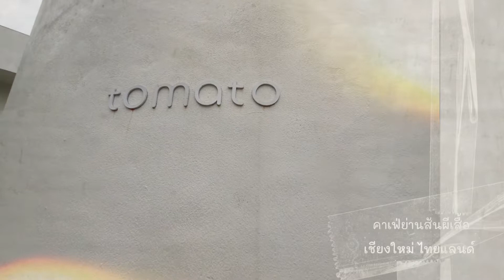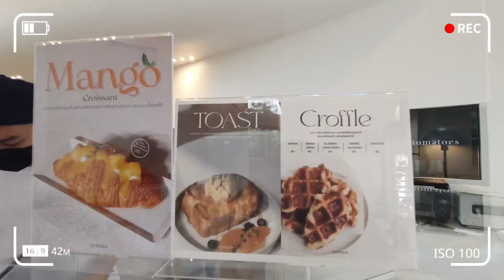Ep.062 หาหนมกินฟินกาแฟอร่อย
EP. นี้พักเข้าครัว ออกมาหาแรงบันดาลใจ
ตามคาเฟ่สักหน่อย เผื่อจะได้อะไรกลับไปทำ
ใน Ep.ต่อไป 555 (เบเกอรี่ต้องมาแล้วหละ)

วันนี้เรา 3 คน จะพาไปร้านกาแฟย่านสันผีเสื้อ
เชียงใหม่ ไทยแลนด์จ้า
ด้วยความเชียงใหม่ร้านกาแฟเยอะมากคงต้องไป
แบบโซนนิ่งเล่นที่ละย่านข้ามฟากมากไม่ไหว
น้ำมันแพงเหลือเกิน
วันนี้เลยแพลนไว้ 3 ร้าน
มาดูกันว่าจะไปได้สักกี่ร้าน 555

ต้องบอกก่อนว่าเกดไม่ใช่สายคาเฟ่นะคะ
แค่ชอบดื่มกาแฟแบบติดงอมแงมเฉยๆ
และไม่มีความรู้เรื่องกาแฟ
แค่ชอบดื่มในแบบที่ตัวเองชอบ
รส กลิ่น ถูกจริตลิ้นเราแค่นั้น
และชอบกินเบเกอรี่มาก  ดังนั้นร้านกาแฟที่ไป
จะต้องมีขนมให้หม่ำด้วย 555
ใครชอบแนวเดียวกันฝากติดตามด้วยนะ

ชอบคลิปนี้ฝากเป็นกำลังใจให้ด้วยนะคะ😊😄